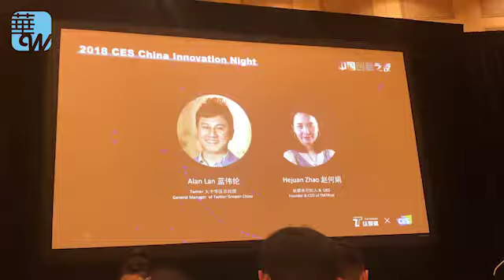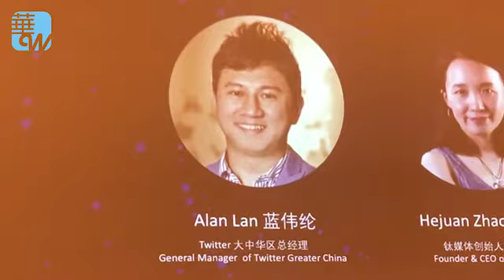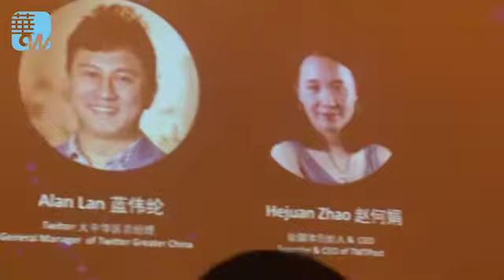Twitter進軍大中華，一定輸給騰訊和新浪？（華爾街電視CES特別報導）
2018 CES中國創新之夜
2018 China Innovation Night

Twitter大中華區總經理 藍偉綸 Alan Lan
鈦媒體創始人 趙何娟 Hejuan Zhao
拍攝：小玥

華爾街電視是一個立足北美，面向全球的中文多媒體平台。以地球為村，新媒體的視角，分享世界上多姿多采的生活方式，內容涵蓋熱點新聞，時尚，地產，財經，美食，健康與科技。